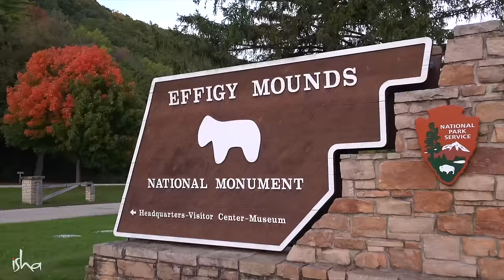Yeha-Noha | Native American Chant - Indian Classical Fusion | Navajo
Yeha-Noha is a chant sung by the Navajo, who are one of the largest Native Nations in America.

Indigenous Peoples shared a deep intimacy with nature and the life around them, notably birds and animals. This song is sung in winter as part of the ancient and traditional Navajo Shoe game that is said to have been played between animals.
We hope you enjoy this rendition by Sounds of Isha played at one of the recent darshans with @Sadhguru.